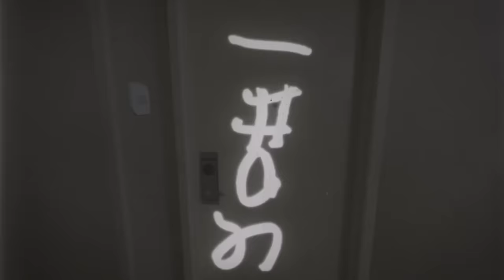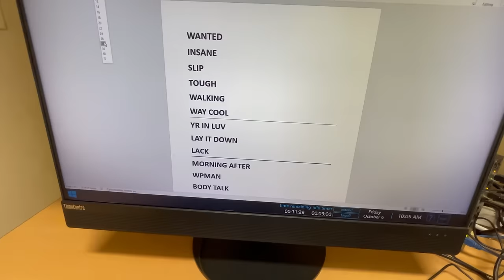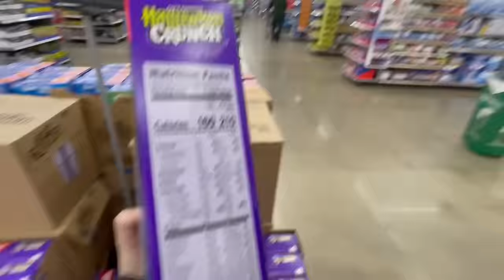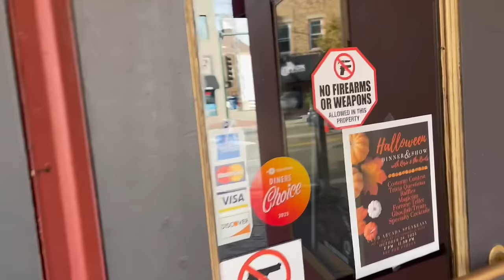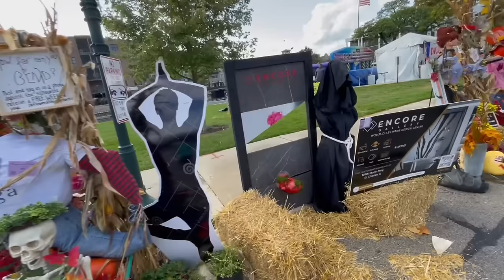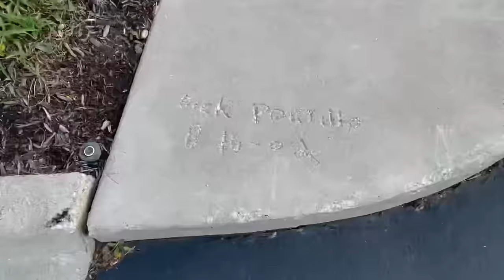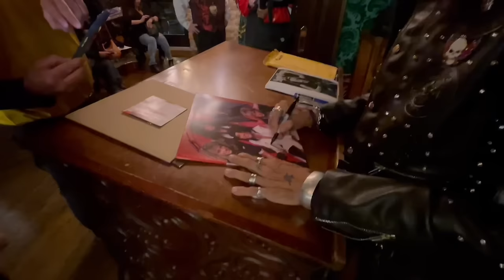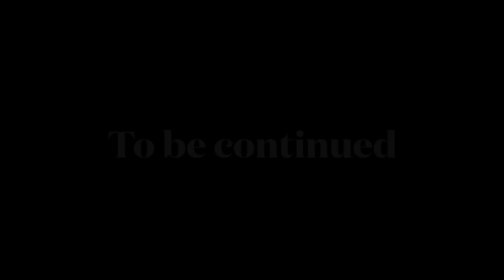My Life On The Road Ep 45 in St Charles, Il Tour Managing Stephen Pearcy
Waste Some Time w/ ME as I Tour Manage STEPHEN PEARCY of RATT & his band through St. Charles, Illinois. I’ll take you backstage and behind the scenes to see my Rock N Roll life on the road.